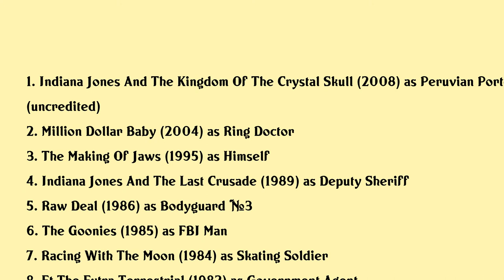Ted Grossman Movies list Ted Grossman| Filmography of Ted Grossman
Ted Grossman Full Movies List Filmography of Ted Grossman

Latest movies of Ted Grossman are:

1. Indiana Jones And The Kingdom Of The Crystal Skull
2. Million Dollar Baby
3. The Making Of Jaws
4. Indiana Jones And The Last Crusade
5. Raw Deal
6. The Goonies
7. Racing With The Moon
8. Et The Extra Terrestrial
9. My Favorite Year
10. Raiders Of The Lost Ark
11. Jaws
12. The Sugarland Express
13. Sssssss

Complete list of movies acted by Ted Grossman are in this video.

Please Comment down your favorite movie of Ted Grossman